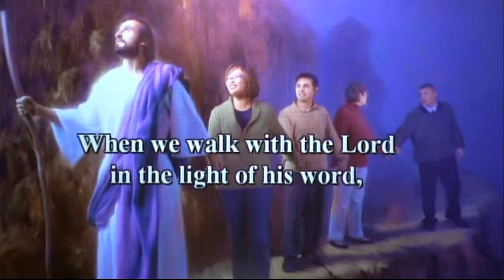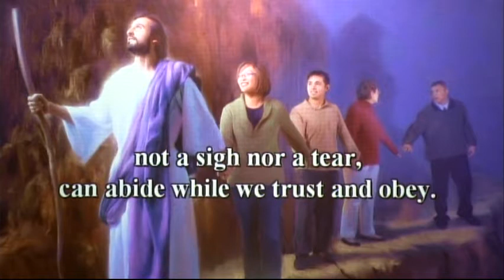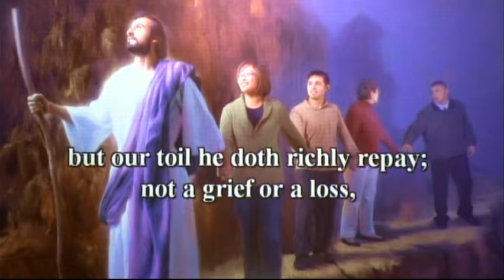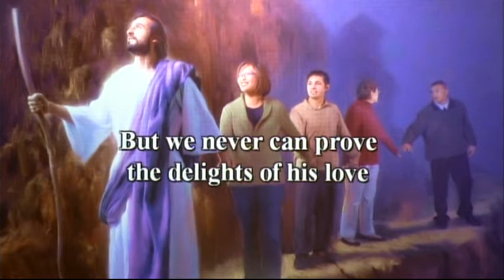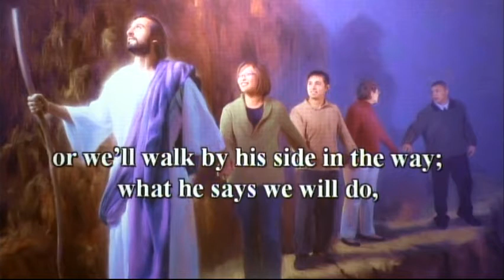I HAVE A PLAN FOR YOU 8/12/2017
For I know the thoughts that I think toward you, says the Lord, thoughts of peace and not of evil, to give you a future and a hope [Jeremiah 29:11]. Has health problems, job loss, marital problems & more caused you to question where GOD is in your life? Your heart & soul will be lifted up as you listen to Elder Gary Chadwick's story of how his faith waivered after learning of what seemed insurmountable health issues with their newborn child. How could GOD let this happen? But, ultimately the incredible miracle GOD wrought with the newborn. Truly, GOD does have a plan for each & everyone of us.